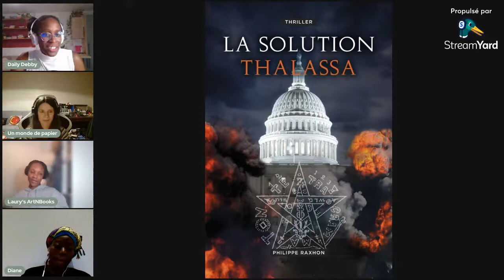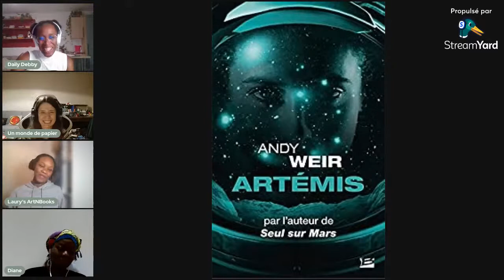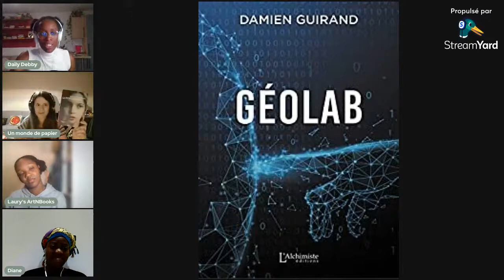Notre avis sur Cupide de Marc Elsberg | D spoils | Book Club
Aujourd'hui dans le podcast littéraire D spoils, on te donne notre avis sur le thriller scientifique, Cupide de Marc Elsberg.

Que vous ayez lu ou pas ce roman, vous pouvez nous rejoindre pour cette discussion. On ne spoilera aucun élément qui pourrait gâcher votre lecture.

ft
@Didi's Library
@Laury's ArtNBooks

Pour rappel D spoils, c'est le podcast littéraire qui ne se prend pas au sérieux. Ce podcast est destiné à tous les mordus de lecture et à tout ceux qui aiment lire par substitution. Par contre, sorry mais not sorry si on déglingue ton roman préféré. 😏

💕Nos recommandations du jour

À ÉCOUTER ENSUITE
Tous les autres épisodes de D spoils